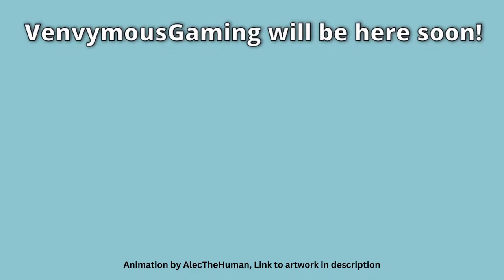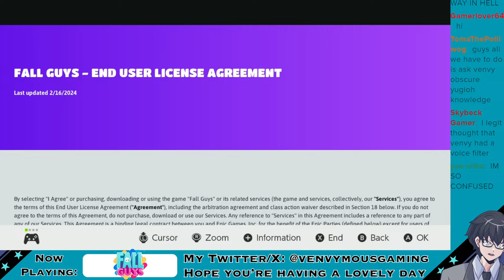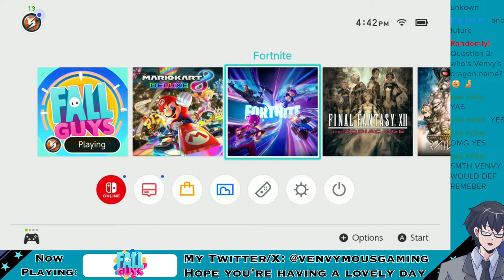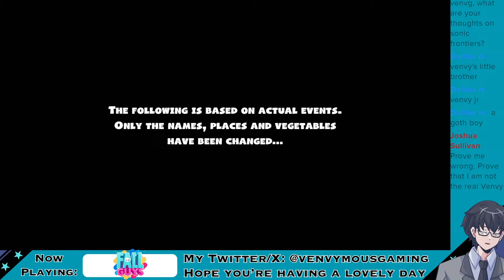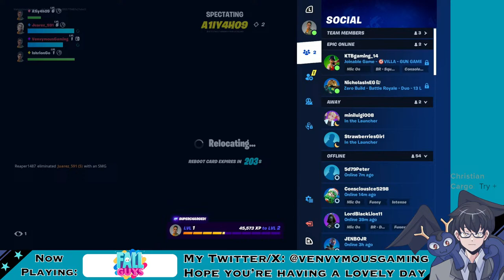APRIL FOOLS - Solo playing some games!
If you'd like to know exactly what perks you get for joining channel membership, please check out this video going over just that

Intermission scene made by  @tomathepolliwog

Art and Rigging credits for vtuber model - Indhi Uburz
His Twitter: @IndhiUburz
His Carrd: indhiuburz.carrd.co

Intermission music: Invisible - Vibe Tracks

RULES
1 violation = verbal warning. 2 violations = time out. 3 violations = banned.
1. Be respectful to viewers. Do not make fun of other viewers.
2. Do not use slurs based on race, age, gender, sexual preferences/orientation/identity, intelligence, culture, religion, beliefs, or background (use of slurs will result in immediate ban)
3. Do not abuse chat. No spamming, no using all caps for all messages, no staggering messages. You can use caps once in a while, but not all the time. If you want to repeat something more than once, use one message for it (not multiple)
4. Do not share personally identifiable information, including your own
5. If someone is breaking the rules or bothering/annoying you, do not argue with them. Block them by clicking the 3 dots to the right of their name/message, and then block

SUGGESTIONS
1. Don’t reveal personal information. For your own safety, please reveal as little of yourself as possible
2. Do not type overly-long messages that repeat the same thing over and over, or that use many emojis.
3. Keep what you talk about mostly positive. You are free to vent if you want, however, after I've acknowledged what you said, please don’t dwell on it if it's a negative topic. Avoid talking about death, suicide or other dark topics too frequently, unless it is in the context of whatever game I’m playing.
4. My streams are not the time/place to fix your problems. I'm not qualified to help you solve personal problems. I can listen, but I can't really help. For anyone who is contemplating suicide, the number for the suicide hotline is 988. Please call or text them if you are having suicidal thoughts, as they can deliver immediate help for you or someone you care about, and calling the number is toll-free, meaning you won’t be charged for the call.
5. If you are going to insult me, do so constructively. Please don’t insult me just for the sake of it.
6. Don’t start trouble in the chat. If you don’t have anything nice to say, don’t say anything.
7. Please avoid spoilers for all media, no matter how old, but ESPECIALLY with recent releases.
8. Many young viewers watch my streams, so avoid talking about very-explicit topics, such as those of sexual nature or that are drug related, unless it’s in the context of the game I’m playing

1. Talk about anything, so long as it doesn’t conflict with the rules and suggestions above
2. Have conversations with other viewers
3. Share friend codes, emails, etc. with other viewers AT YOUR OWN RISK
4. Ask me anything as long as it is not too explicit, I may not answer questions I do not want to
5. Let me know if I missed a message. I will try to go back and find it
6. Give suggestions/recommendations about the game I’m playing, music to listen to, videos/shows/movies to check out, games to consider playing, changes to make to the channel, etc.
7. Make fun of me, as long as you’re doing so jokingly or being a good sport
8. Use my channel mascot, Aukera, in any fanart you’d like to create
9. Use swear/curse/bad words in chat, as long as you are not using them to insult viewers

MISCELLANEOUS
1. I will read as many chat messages as I can
2. I will do whatever I can to keep the mood of my streams positive
3. When doing collabs, I won't read most chats out loud, only to myself
4. I will follow these rules as loosely or as strictly as I see fit
5. I will remove, modify, or add any rules at any time to secure the integrity of my channel
Thank you all for supporting me, and for understanding why I need to have these rules